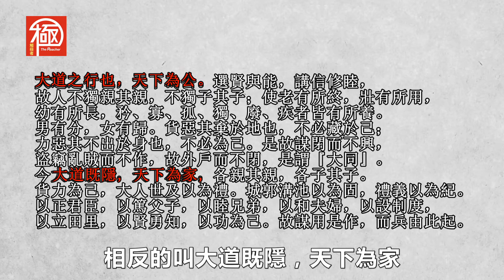漢廷聊中國 | 東方的普世價值 - 天下為公！| 觸極者 The Reacher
在古代，中西方都經歷了動盪，一度統一的漢王朝跟羅馬帝國，也免不了滅亡的命運。

然而，西方從此陷入長時間的紛爭，中國卻陸續有了新的大一統政權。

究其原因，跟我們的文化息息相關。欲知詳情，敬請收看視頻，聽 漢廷聊中國 娓娓道來。